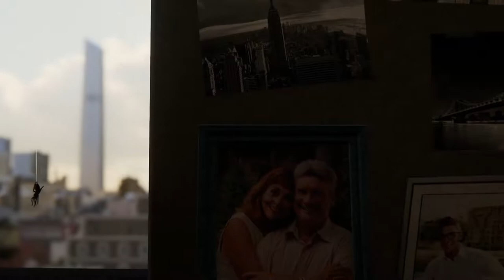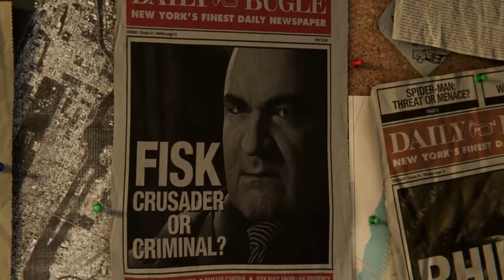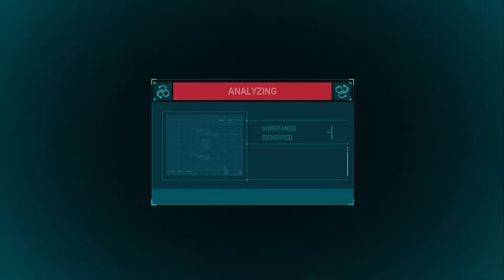PROLOGUE | Let's Play Spider-Man - PS4 PRO Gameplay - PART 1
It's finally here! I have waited so long for this game! Let's take out Wilson Fisk in Marvel's Spider-Man!